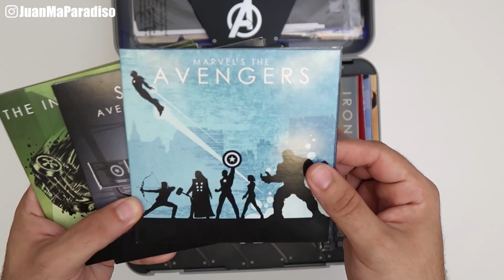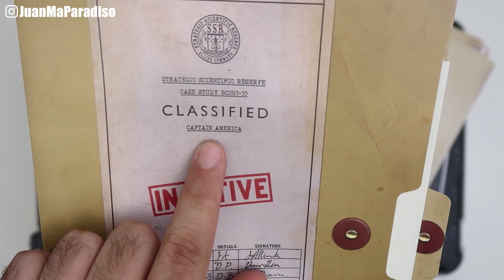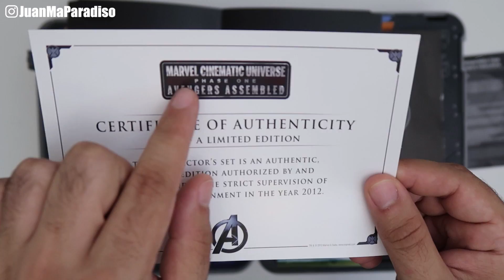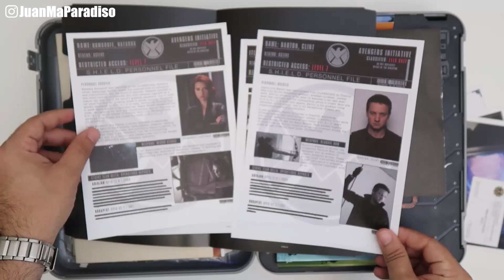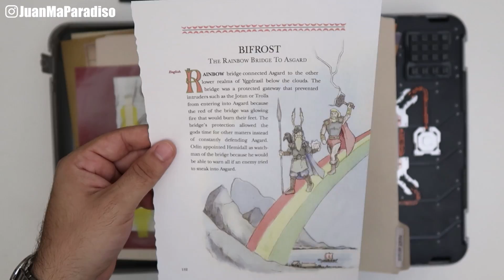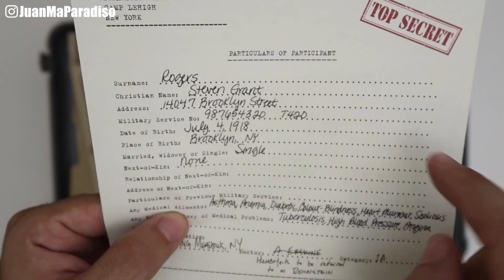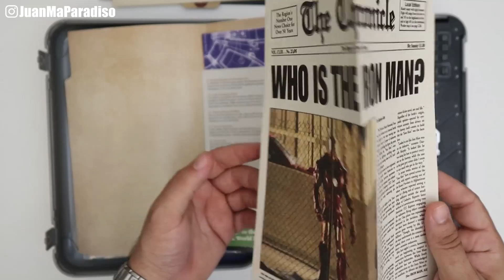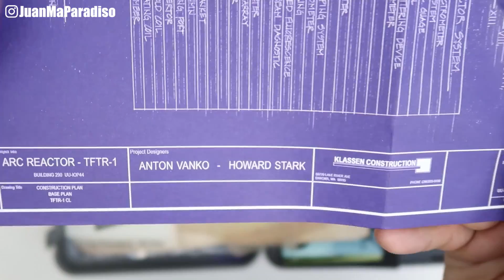UNBOXING | Marvel Cinematic Universe Phase ONE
▼ Descripción Re-Copada ▼

Sábado de UNBOXING y esta vez con algo de mi colección personal, aprovechando que se viene la peli de Infinity War les traigo el Marvel Cinematic Universe Phase ONE!